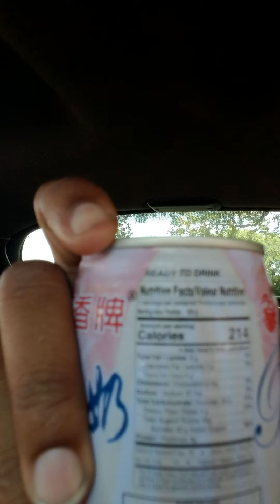Strawberry Pearl Soybean Drink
Mong Lee Shang pearl soybean drink with tapioca ball strawberry flavored taste test